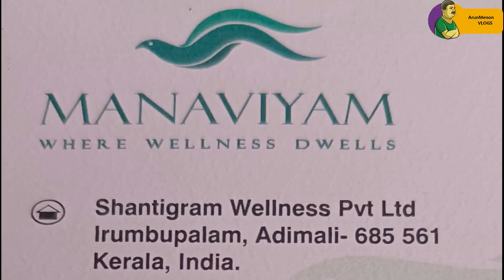"Applied YOGA for Managing Diseases" by Dr.AtmaDev & SKY YOGA by Dr.LalMohan, Shantigram Manaviyam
Attending a YOGA Course at "Shantigram Manaviyam" was a blissful experience. The Pristine and spiritual atmosphere will transcend one to another dimension.
Credits:
This video was recorded with the permission of Dr.LalMohan, Director, Shantigram Wellness Centre , Adimali and also from Dr.Atmadev, "Centre for Samskar Re-Engineering".
Special thanks to Shri Janardhanan, and Dr.Jaya Lalmohan, Directors, Shantigram Wellness.
Address: Shantigram Wellness Pvt Ltd,
Irumbupalam, Adimali, Idukki Dist, Kerala. Pin:685 561